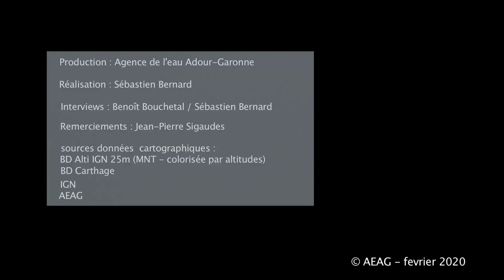Paiements pour Services Environnementaux Arize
L' Agence de l'eau Adour-Garonne rémunère la qualité environnementale des exploitations agricoles avec les Paiements pour Services Environnementaux "PSE".

Cette vidéo présente le témoignage d'une opération Paiement Pour Services environnementaux (PSE) dans l'Arize sur le Parc National régional des Pyrénées Ariégeoises.
59 agriculteurs reconnus pour leur exemplarité de services à la nature.